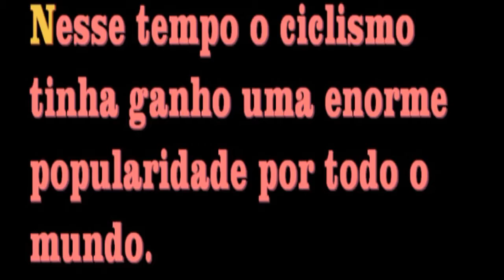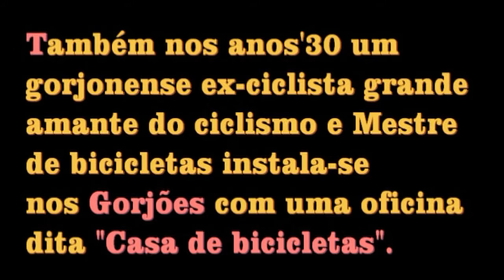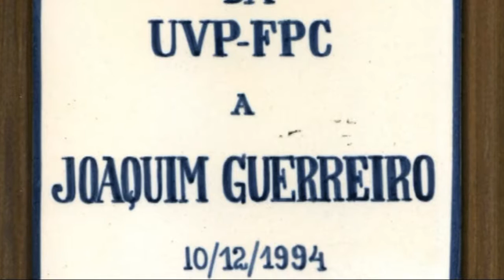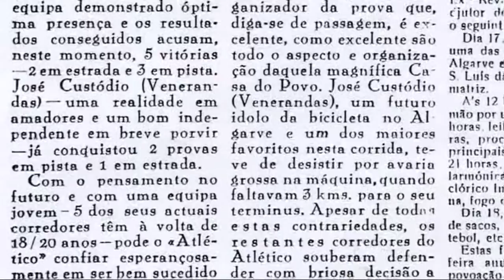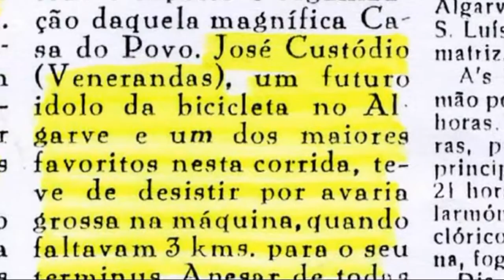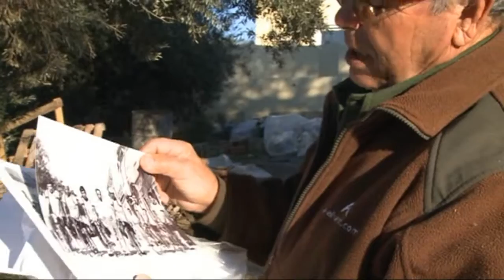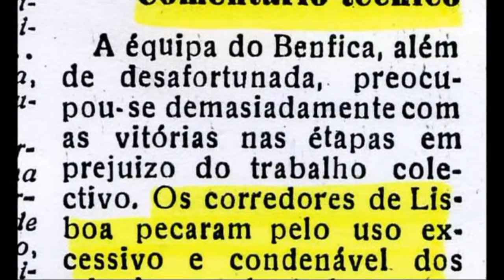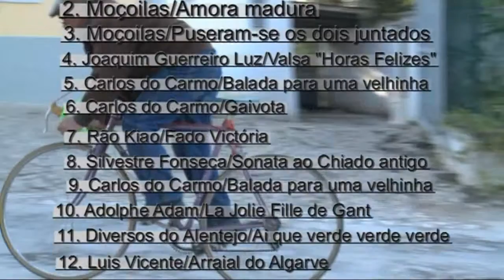FIGURAS GORJONENSES 15, JOSÉ VENERANDAS